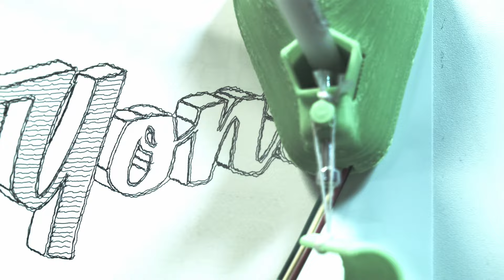roughrobot V2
WIP